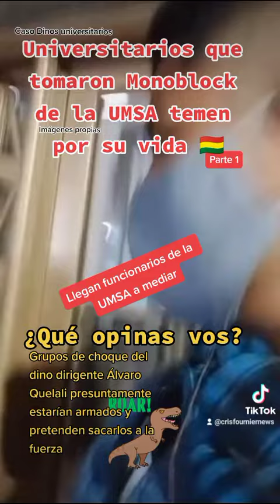Universitarios que tomaron monoblock UMSA temen por sus vidas por grupos de choque del dino Quelali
Universitarios que tomaron el Monoblock de la UMSA - Las Bases Universidad Mayor de San Andrés - UMSA temen por sus vidas.

Denuncian que grupos de choque del
beben al interior de la UMSA y que estarían armados. Su objetivo sería desalojarlos violentamente.

¿Qué opinas vos?

Fuente: propia, Cris Fournier.